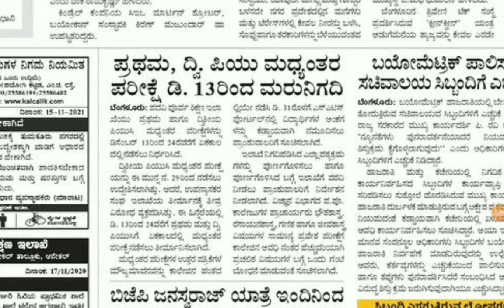ಪಿಯುಸಿ ಪರೀಕ್ಷೆ ರದ್ದು ಮತ್ತು ಮರು ನಿಗದಿ ದಿನ ಪತ್ರಿಕೆಯಲ್ಲಿ ವರದಿ|students solution